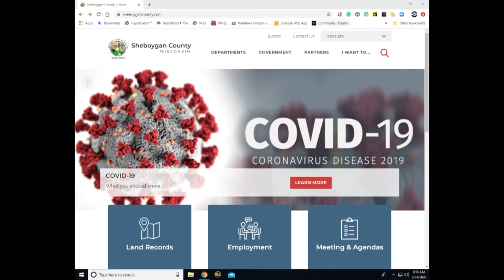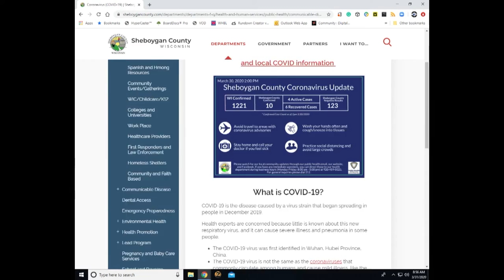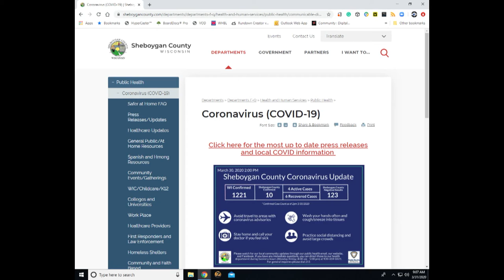SCGWFY 218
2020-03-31 Starrlene Grossman, Libby Jacobs COVID-19 Response